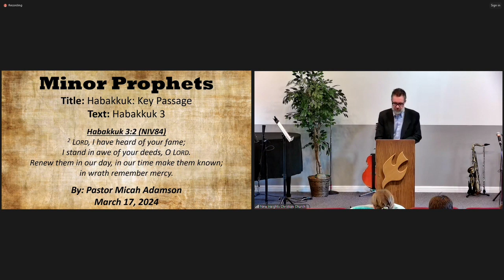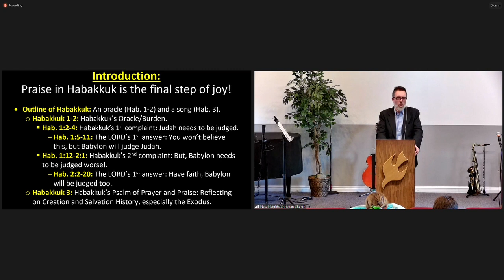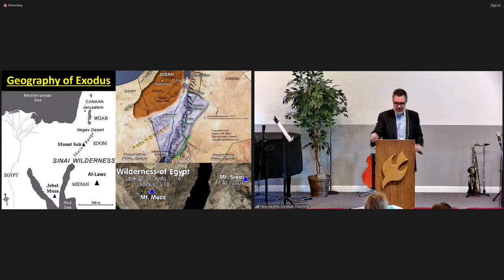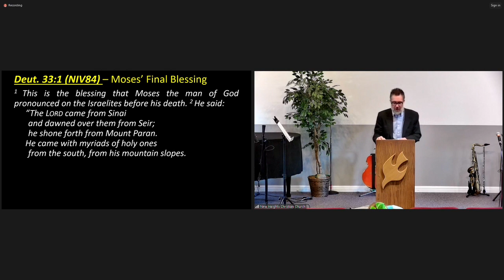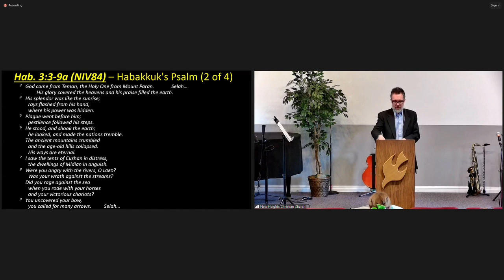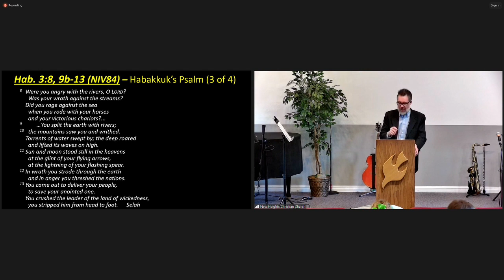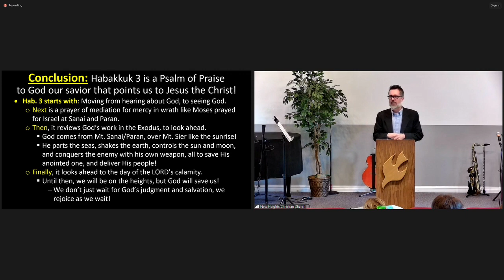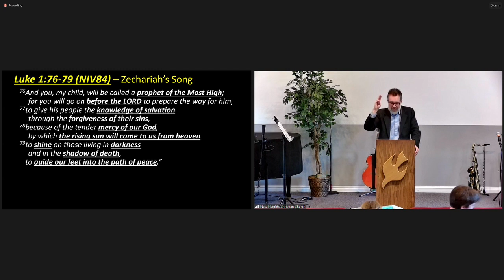2024-03-17 Sermon - Habakkuk: Key Passage - Habakkuk 3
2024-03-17 Sermon - Habakkuk: Key Passage - Habakkuk 3